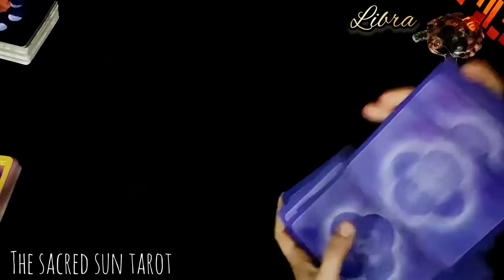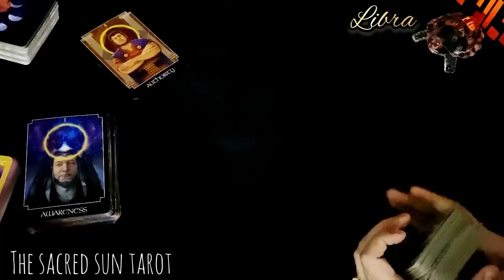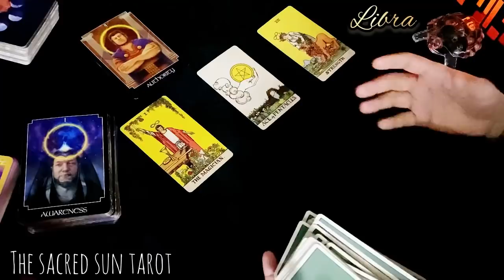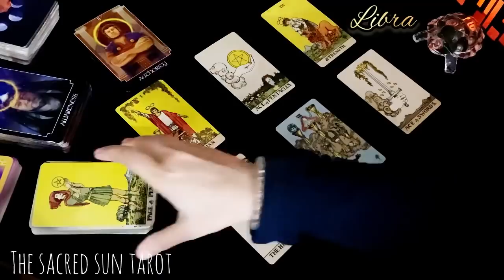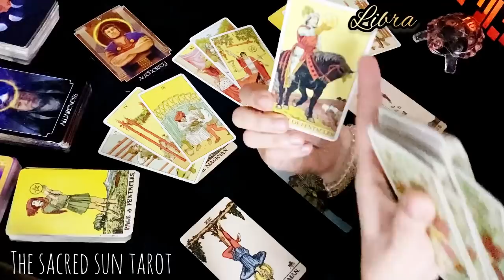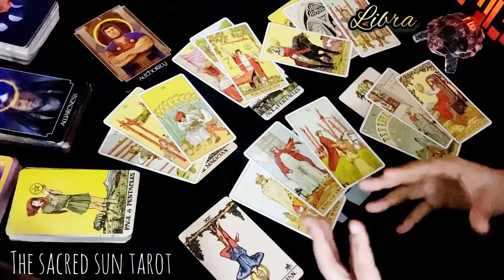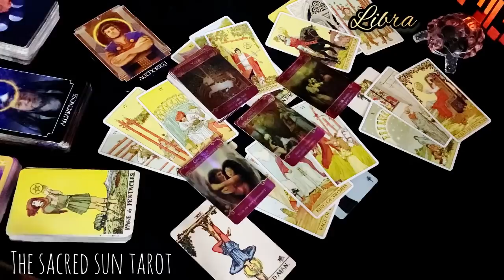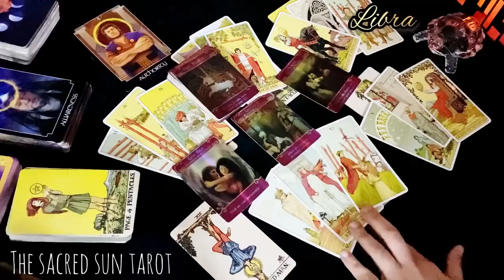Libra ❤️ OMG! YOU DRIVE THIS PERSON CRAZY! ♎ February 2022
Tarot card READING FOR air sign libra.